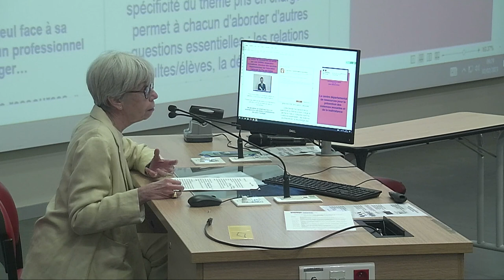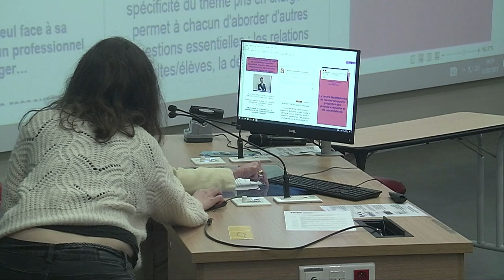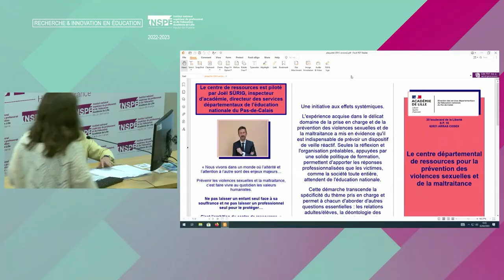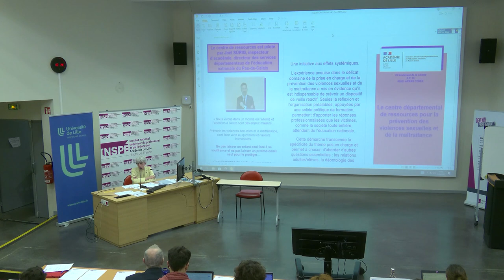Journée d'études CPE - VSS et vie scolaire / Anne Yeznikian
Violences sexuelles et vie scolaire : éclairages de la recherche et du terrain
Présentation d’une déclinaison locale de la politique publique de lutte contre les violences sexuelles et sexistes : enjeux, bilan et perspectives

Anne Yeznikian, juriste, chargée de mission prévention des violences auprès de l’IA-Dasen du Pas-de-Calais, coordinatrice du centre départemental de ressources pour la prévention des violences sexuelles et de la maltraitance du Pas-de-Calais